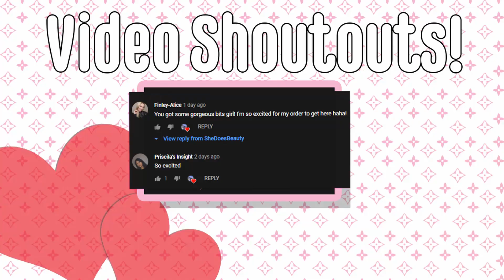🐰Acrylics for Beginners PlayBoy Bunny Nails!😘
On the road to 500 woot woot!
 I hope you like the upload consistency!
Love you Beauty Crew!

Acrylic on all Nails- Young Nails Cover Blush
Black Pb- Secret Nail Affair
Heart Spangle- Amazon